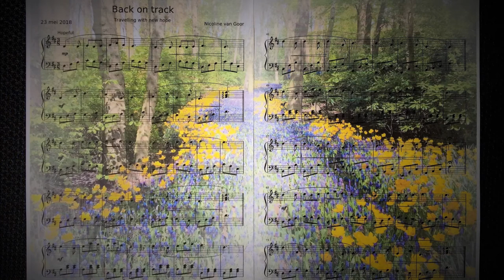Back on Track - Musescore Original Piano Composition - Free sheet music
Reading along with the music is easier in HD-quality (1080p)!
Do you recognize the structure of this composition? This time I know the answer to the question: the structure is almost the same as in my song "Where the road ends".
"Back on Track" is a happier version in D-major, based on the same idea. I started this version many years ago and finally I am content with the result. I hope you like it too!

In the video you can hear a live recording, played by me on a beautiful grand piano (a Bösendorfer), recorded with my iPhone, using the free app Spire. The movie was made with MovieMaker.
The picture of the flowery road (used as thumbnail) is made by Aaron Brunhofer. I took it from the website Unsplash and spent a lovely morning, using his picture to make my own picture of the sheet music.

As always you can download the sheet music of this piece (without the flowery road all over) for free You just have to make a free MuseScore account (or you can send me an email at and I'll send you a pdf file).

Have fun playing this piece!